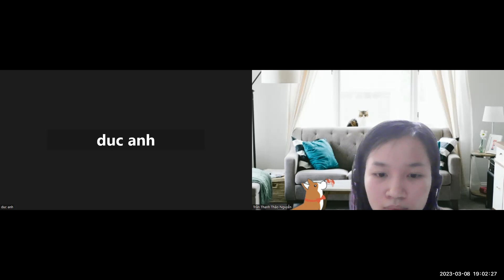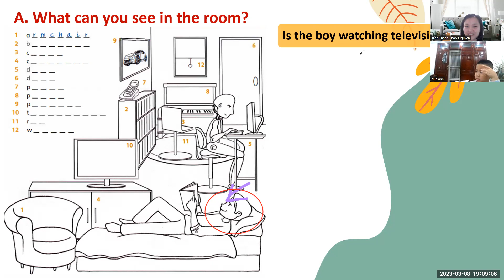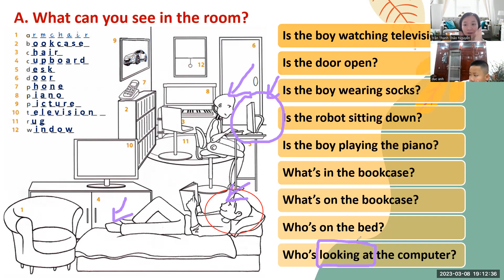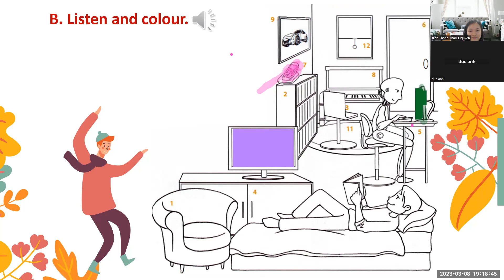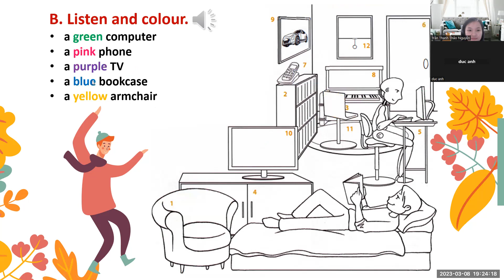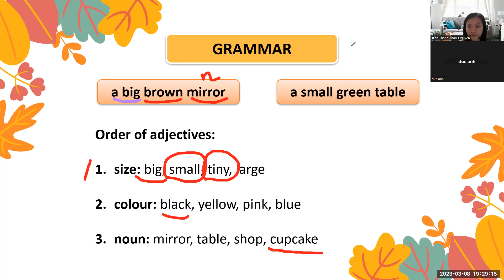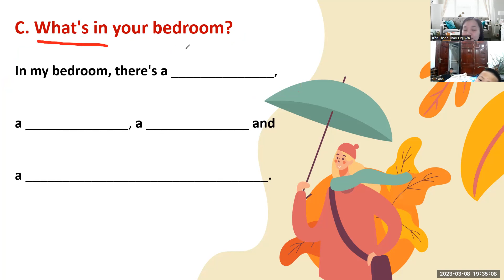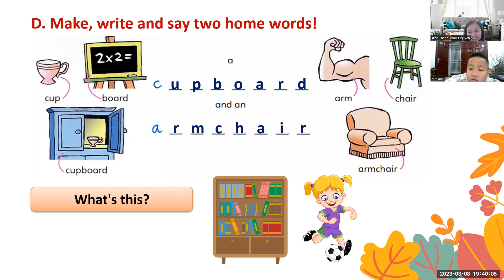PK2208128 - 08/03/2023 - FFS - UNIT 19